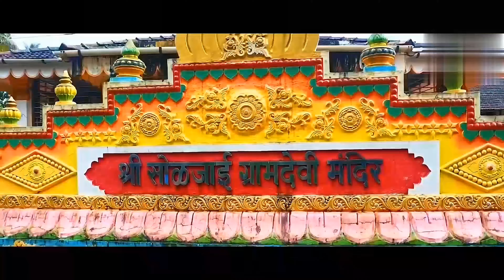सोळजाई मंदिर,देवरूख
aaj apan alo ahot soljai mandir madhe,ani apan ata ghet ahot soljai devi che darshan